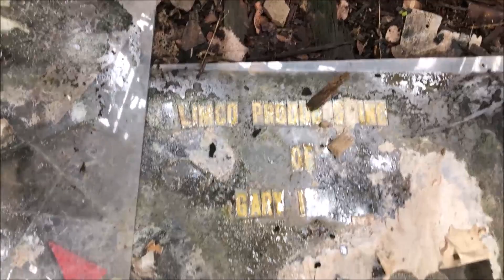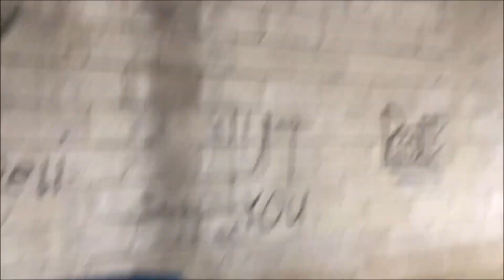Mysterious "Deserted" Factory Site in Gary, Indiana